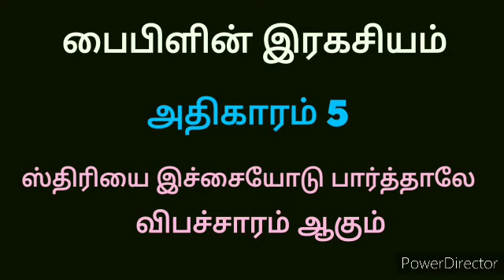அதிகாரம் 5 மத்தேயு (பகுதி 5) - BK Kavya